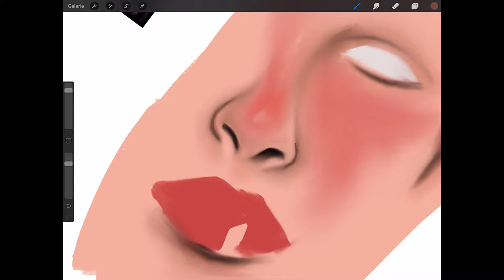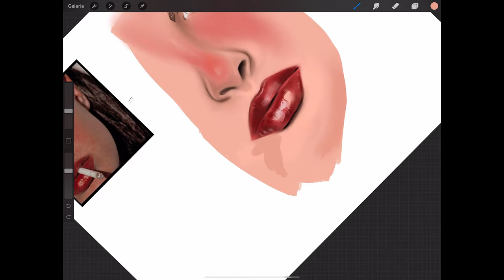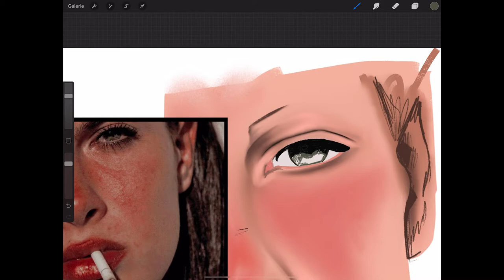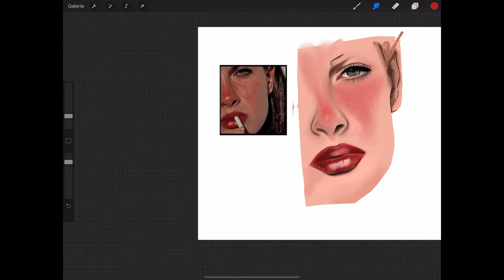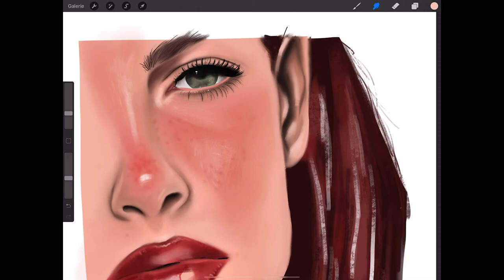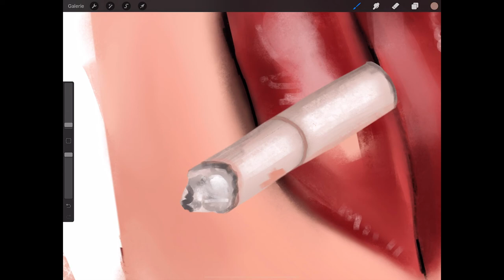draw & chill "sunburn."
Coubo - It's Like Love

knowmadic - fade